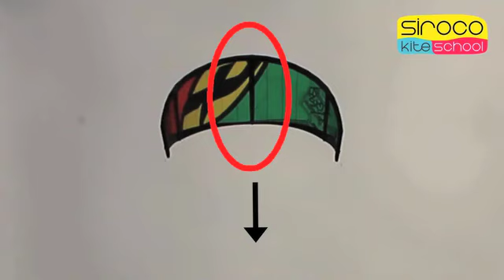2. How to kitesurf: Doing Bodydrag